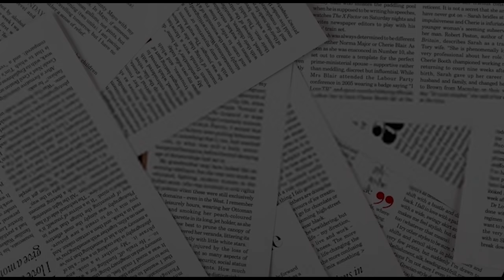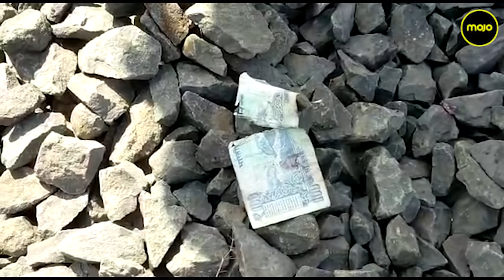16 dead as goods train runs over migrants in Aurangabad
16 migrants were run over by a goods train in Aurangabad on Friday morning. The one injured is being treated at a local hospital.

The migrant workers were walking to Bhusawal to catch a Shramik Special Train when they got exhausted and dozed off on the tracks. Four labourers who witnessed the incident are being given counselling.